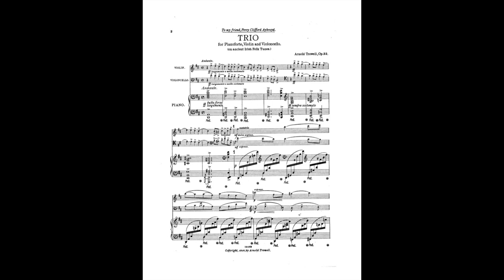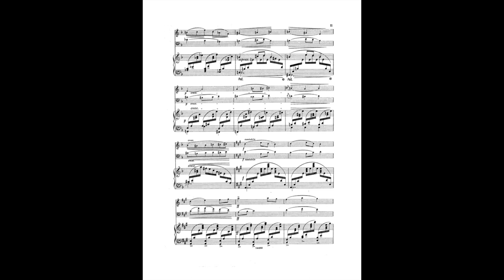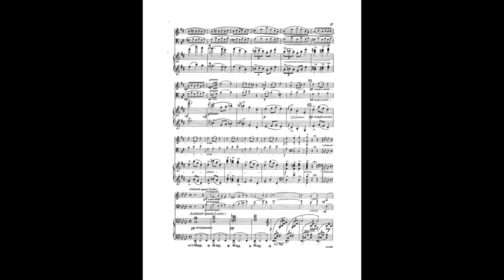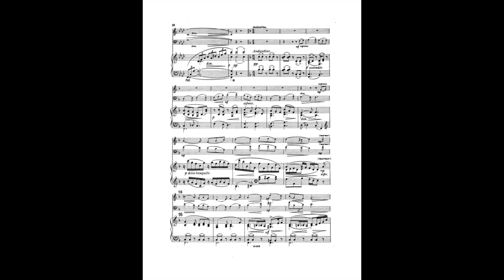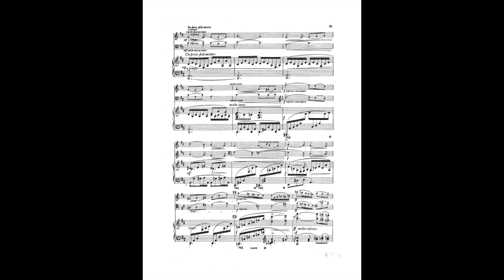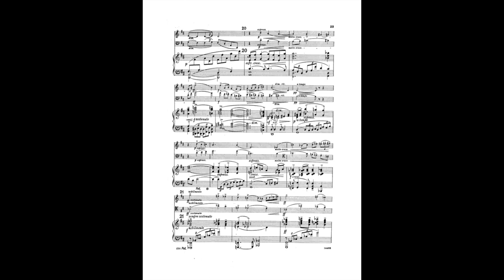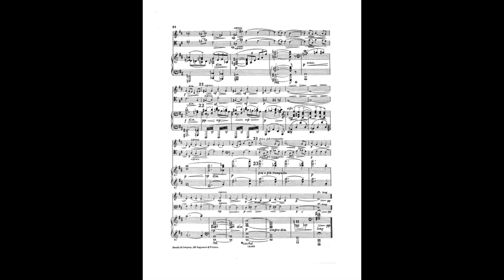Trio on Ancient Irish Folk Songs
By Arnold Trowell Op. 32.

Recorded direct to disc from a live London radio broadcast on 21 May 1936. Played by the Bronkhurst Trio: Henry Bronkhurst piano, Edward Robinson cello, and John Fry violin.